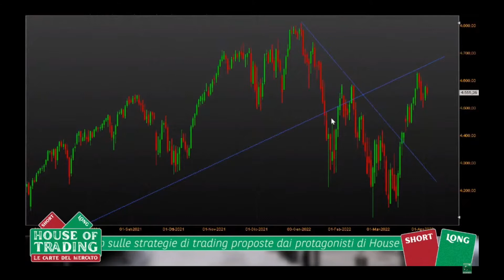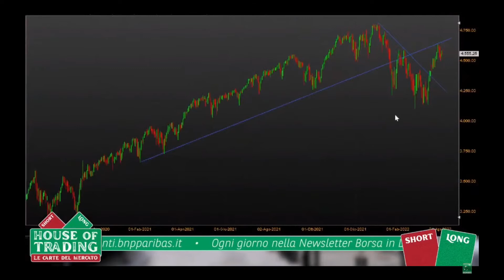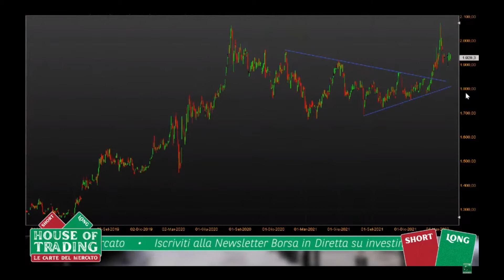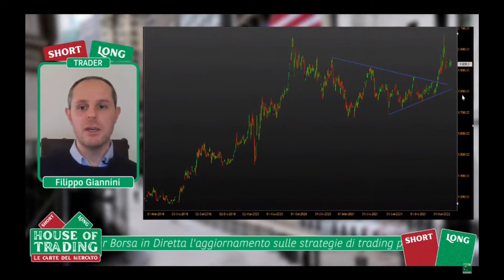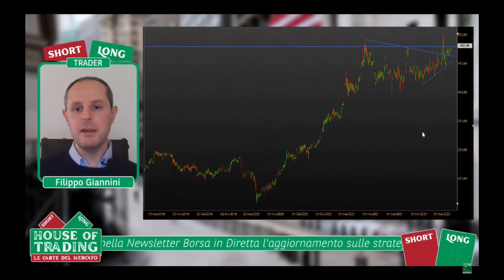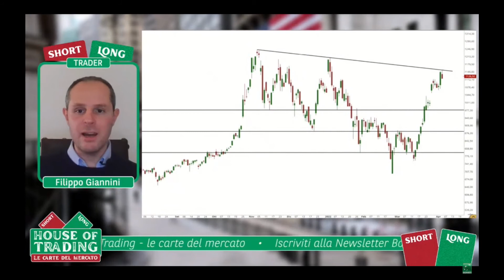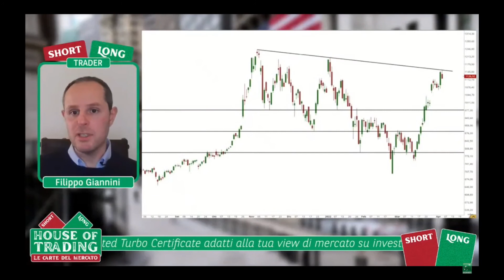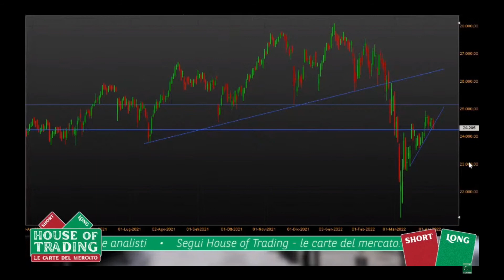House of trading - Le strategie di trading pensate da Giannini | 05/04/2022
Quattordicesima puntata del 2022 di House of Trading - Le carte del mercato.

Protagonisti di questa sfida Filippo Giannini per la squadra dei trader e Paolo D'Ambra per quella degli analisti.

Scopri le 5 strategie di trading pensate da Filippo su azioni, indici di borsa, materie prime e valute.